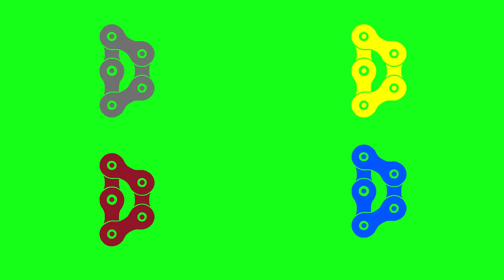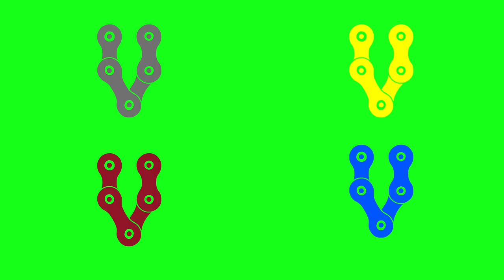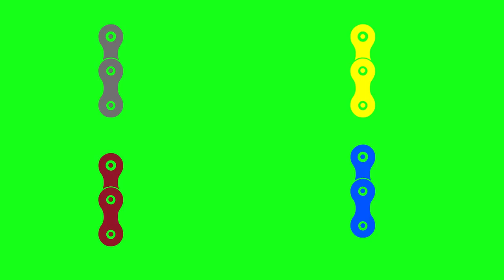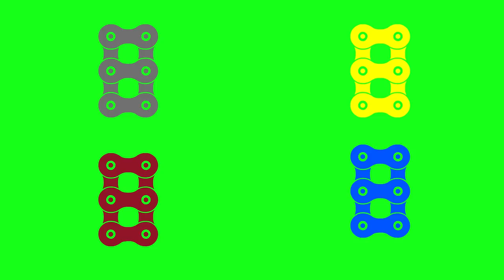A TO Z and 0 TO 9 Green screen | chain font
Creators Nexus
Green screen effects are  pre edited for fellow friends,i will try to give  the effects in blue screen at the same time.